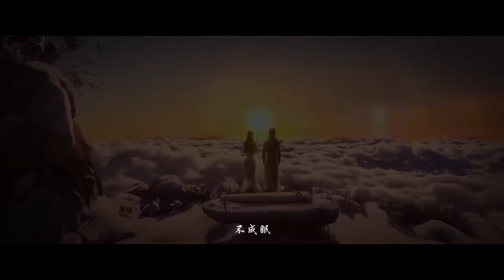💥【EP58~61】萧炎手刃云山完整版！成功打破斗皇壁垒！与紫妍一同突破斗皇！【斗破苍穹 Battle Through the Heavens】